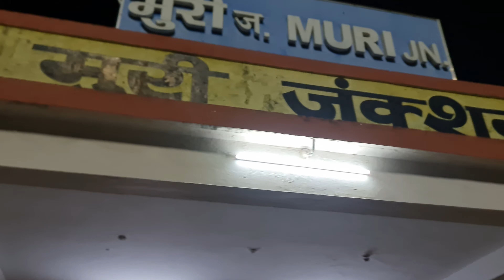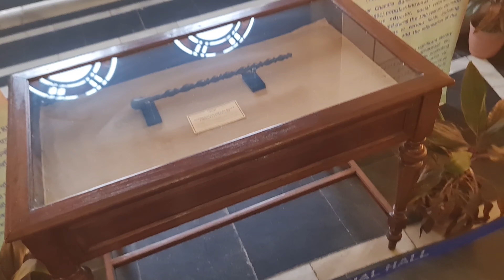Howrah bridge😱 || Victoria Memorial || Kolkata || West Bengal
Howrah bridge😱 ||Victoria Memorial ||kolkata, ||Travel Vlog ||

   Hello Everyone,
   Today I am sharing a Howrah bridge,Victoria Memorial, Kolkata, West Bengal.
   in this video you can Watch the beauty  of Howrah bridge,Victoria Memorial, Kolkata, West Bengal . I sure here's greeny views will attract you.

    camera :- Samsung galaxy note 20 ultra

   Location :- Howrah bridge,Victoria Memorial,                          kolkata, West Bengal

    Video edit :- Samsung galaxy note 20 ultra

    Video editing app :- VN & Kinemaster

Victoria Memorial
Kolkata
Kolkata tourist places
tourist places
Kolkata tour budget
Kolkata tour plan
Kolkata tour guide
West Bengal
India
Kolkata Ganga river
rider Rakesh yt
aamir majid
Akshay akku Paul
jatt Prabhjot
ten rider 24
sonupalha
manoj dey
Sourabh Joshi